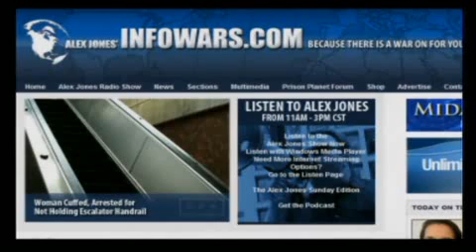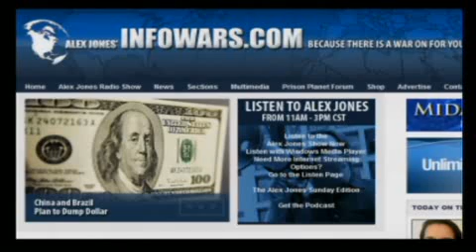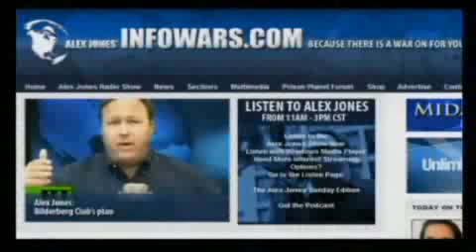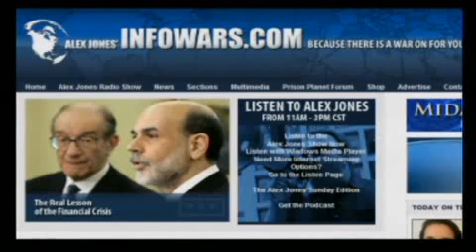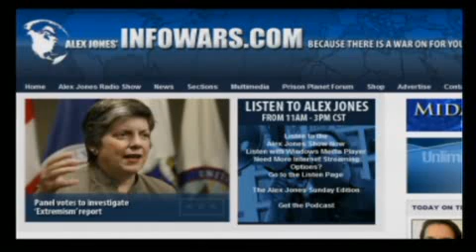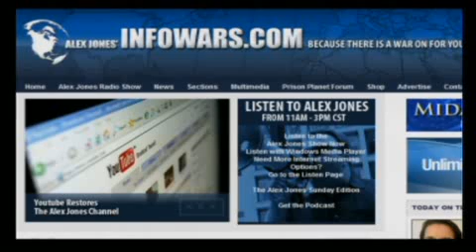Alex Jones Tv CPS Try to Kidnap an 8 Year Old GIrl !! 3/5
Alex Explain The situation here.Originaly posted on thealexjoneschannel